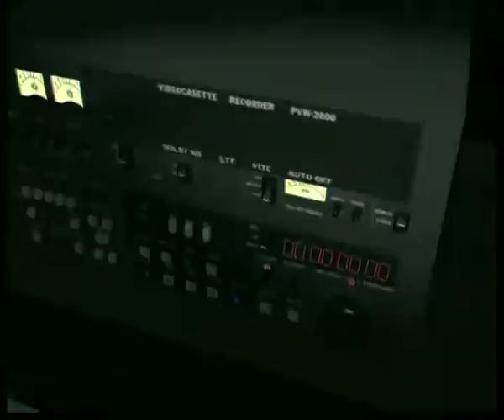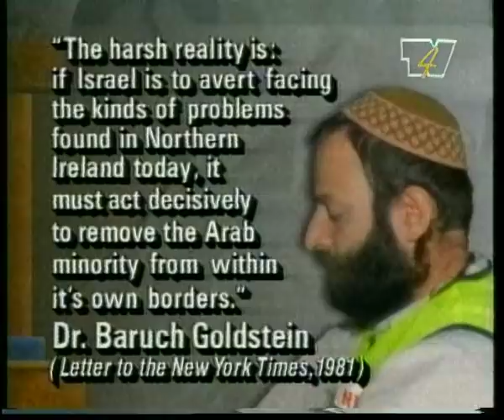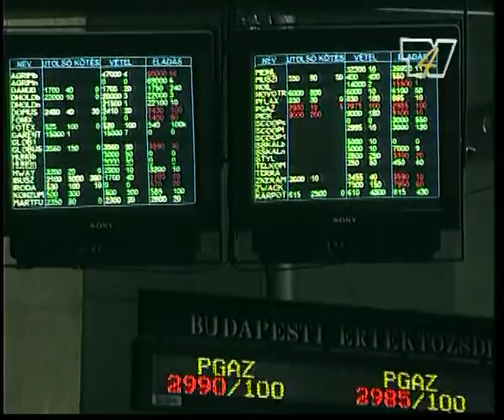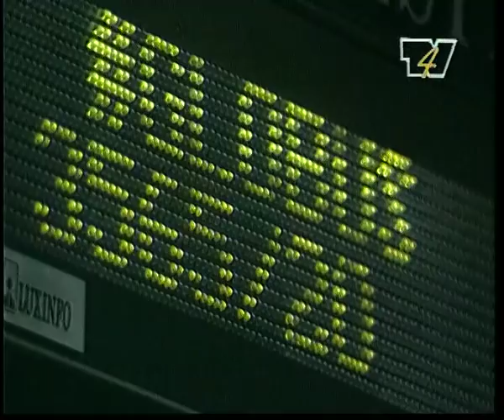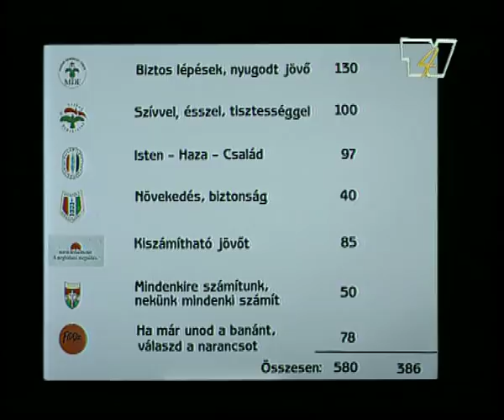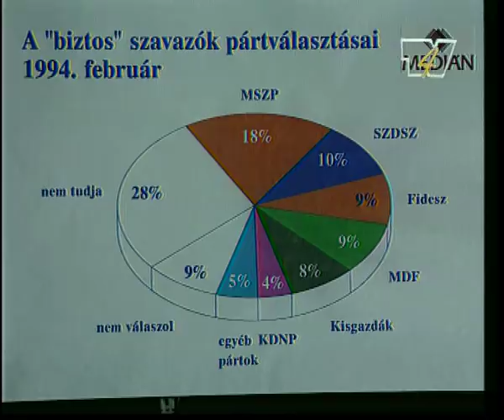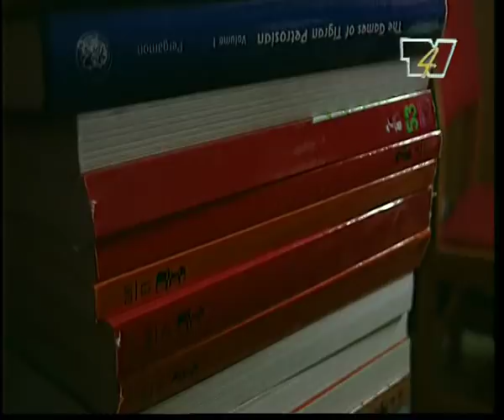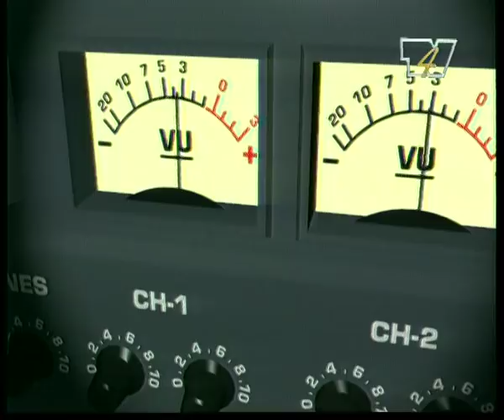DRÓT 2. adás 1994.03.02.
A Baló György főszerkesztésével indult Drót c. tévéműsort 1994 februárjától augusztusig sugározták. A program szinte szamizdatként készült és jutott el a közönséghez: az adásokat egy kis kölcsönkapott stúdióban állították össze és VHS kazettákon motoros futárokkal juttatták el azokhoz a helyi kábelcsatornákhoz, amelyek hajlandóak voltak leadni. A műsor kifejezetten a kampányidőszakra jött létre a kiegyensúlyozott tájékoztatás céljából a javában dúló médiaháború közepette.
1. Izraeli-palesztin egyezség: békefolyamat, hebroni lövöldözés.
2. Meghalt Futó Dezső, kisgazdapárti politikus.
3. Kárpótlási jegyek: brókercégek, Budapesti Értéktőzsde, pénzügyi befektetések, kárpótlási jegy-nepperek.
4. MDF elnökségének új női tagjai, Dobos Krisztina, Filó Katalin, Pusztai Erzsébet.
5. Választópolgár '94 - Kóthy Judit sorozata: Locskai Balázs és családja, Suzuki gyár.
6. Interjú Horn Gyulával.
7. Parlamenti pártok: választási kampány szlogenjei, emblémái, várható mandátumok, stúdióbeszélgetés a közvélemény-kutató cégek vezetőivel, Gallup, Szonda Ipsos, Medián.
8. interjú Lékó Péter sakkozóval.
9. Következő adás előzetese.

Az összes DRÓT adás megnézhető a Blinken OSA Archívumban, H-P 10-6-ig